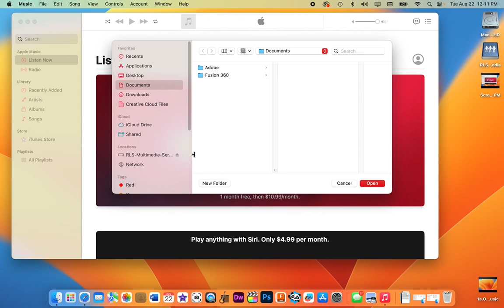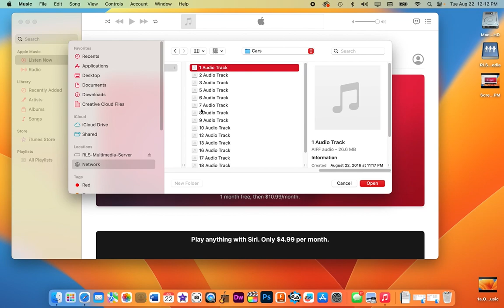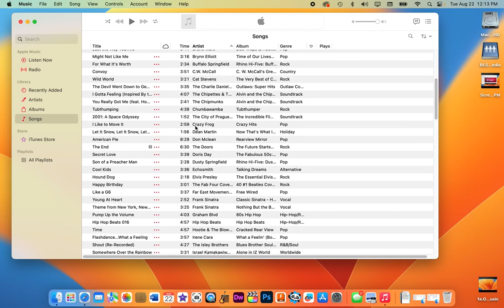1b ImportMusic RLSServer